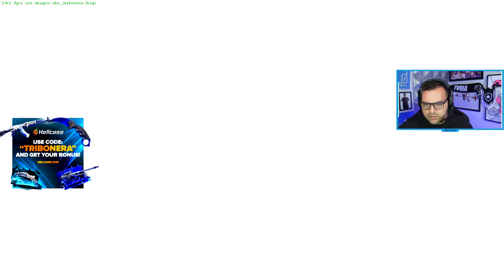NEM OS PRO PLAYERS SABEM ESSA PERFEITINHA DO BT